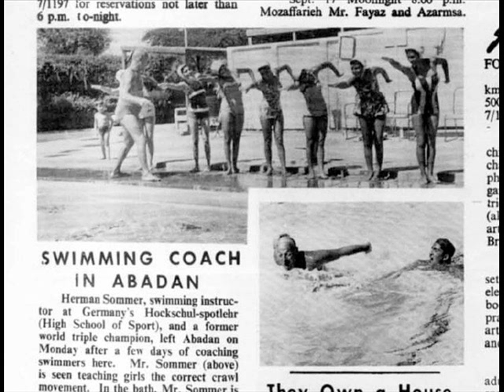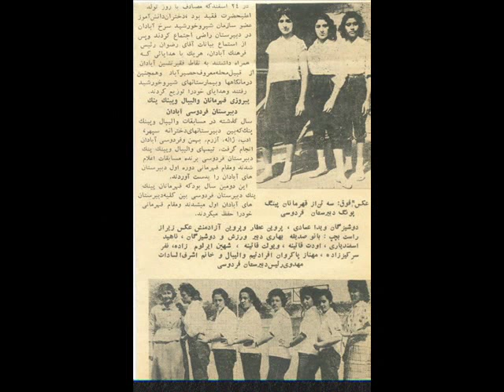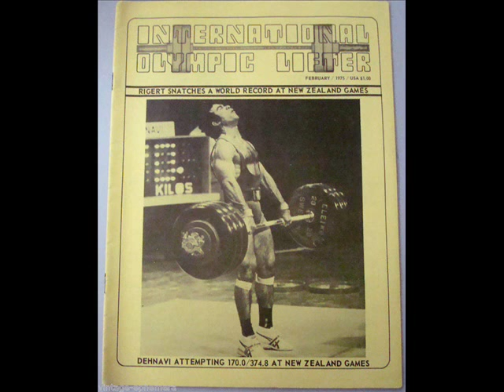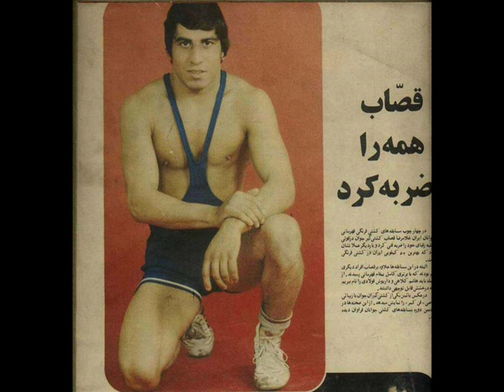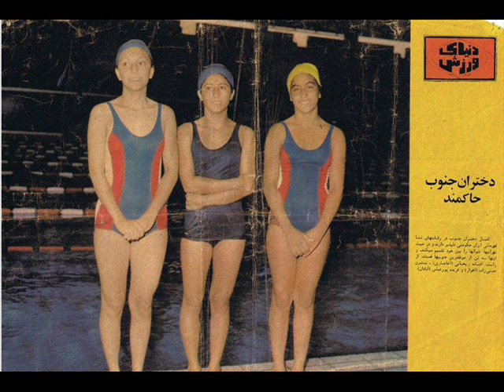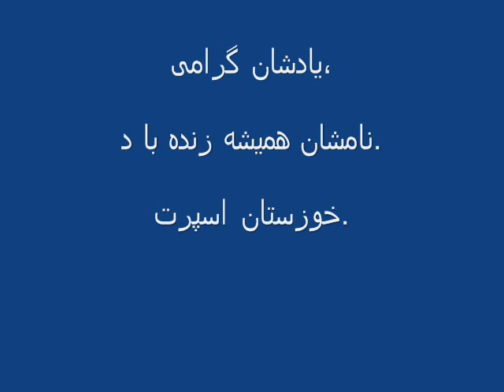khuzestan sport7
خورجینم،اگر قدیمی‌،اگر بی‌ رنگ و پاره،واسه من بود و نبوده،هر چی‌  دارم همینه.